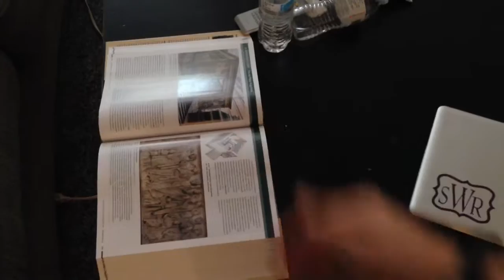BABY DRIVING A CAR!?! Mason Vlog #449 10.7.2016